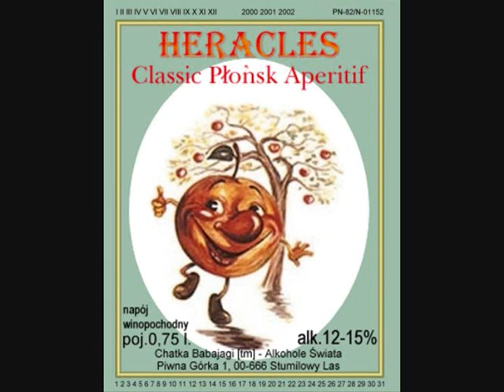Rodzina Poszepszyńskich 17 - Zima